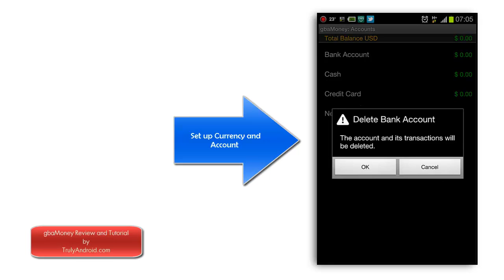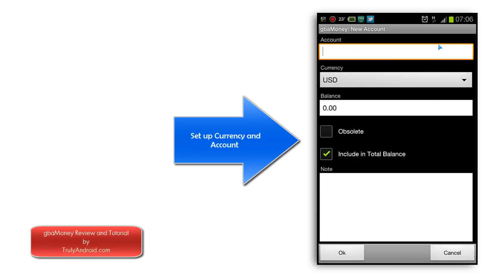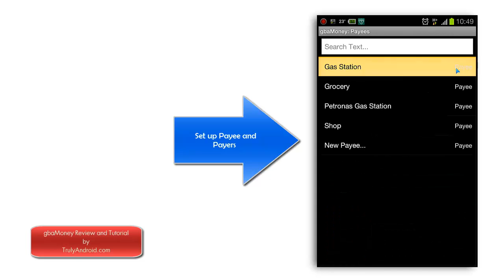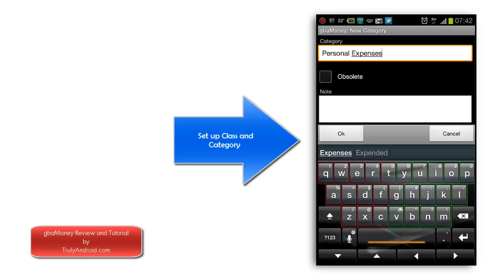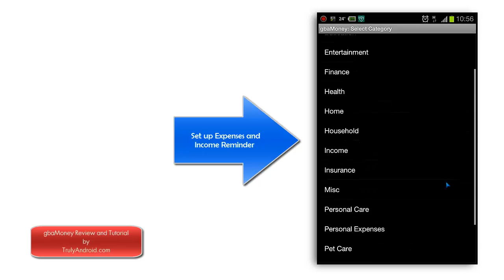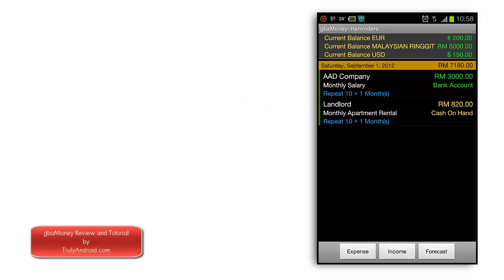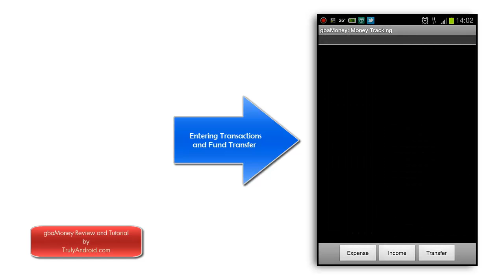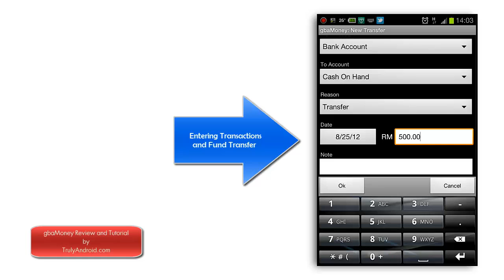gbaMoney - Android Apps Review and Tutorial